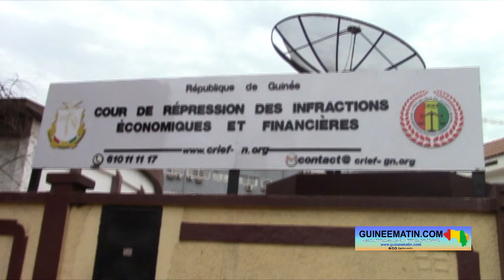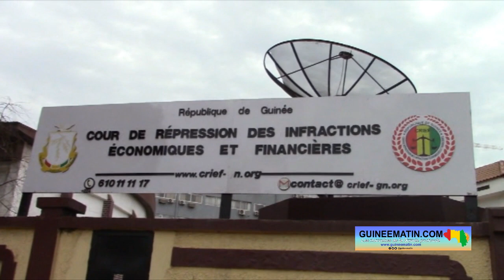Dr Mohamed Diané à la CRIEF : « je n’accepterai pas des avocats commis d’office »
L’ancien ministre de la défense national, Dr Mohamed Diané, a comparu ce lundi, 8 mai 2023, devant la cour de répression des infractions économiques et financières (CRIEF). Il s’est présenté à la barre sans aucun avocat pour assurer sa défense dans cette affaire où il est poursuivi pour un chapelet de crimes économiques dont « détournement de deniers publics, blanchiment d’argent ». Les avocats qui l’ont accompagné jusque-là dans ce dossier ont jeté l’éponge et Dr Mohamed Diané refuse de se faire défendre par un avocat commis d’office.

Il a annoncé à la cour qu’il vient de constituer un cabinet étranger pour la défense de ses intérêts. Mais, l’avocat de la partie civile, Me Amadou Babaein Camara, a demandé à la cour de rejeter cette demande de constitution d’un cabinet d’avocats, rapporte Guineematin.com à travers son équipe de journalistes déployé à la CRIEF.

Dans cette affaire, Dr Mohamed Diané est en détention à la maison centrale de Conakry depuis le 6 avril 2022. Et, les avocats qui suivaient son dossier ont fini par jeter le tablier, laissant l’ex ministre de la défense nationale orphelin de Conseil.

Pour permettre la continuation des débats dans cette affaire, la cour a adressé des courriers au ministère de la justice et au bâtonnier de l’ordre national des avocats pour la constitution d’un ou des avocats pour Dr Mohamed Diané. Ces courriers ont d’ailleurs été lus à l’audience de ce lundi. Mais, l’ancien ministre de la défense nationale ne compte pas succomber au charme des avocats commis d’office et il l’a fait savoir aujourd’hui à la cour.

« J’essaie de convaincre mes avocats de venir me défendre. Mais, s’ils n’acceptent pas de venir, je suis en mesure de me trouver des avocats. Mais, je n’accepterai pas des avocats commis d’office », a dit Dr Mohamed Diané à la barre.

Prenant la parole, le ministère public a sollicité le renvoi de l’audience pour régler cette question de constitution d’avocats pour le prévenu.

« En cette matière, nous n’entendons pas aller au fond des débats pour poser des questions, si préalablement il n’y a pas un avocat constitué… Donc, s’il n’y a aucun constitué pour défendre le prévenu (Dr Mohamed Diané) ici présent (…), nous requérons qu’il plaise à votre Cour de renvoyer cette affaire pour cette question de constitution d’avocats », a sollicité Joséphine Loly Tinkiano, substitut du procureur.

De son côté, l’avocat de la partie civile, représentée par l’agent judiciaire de l’Etat, a exprimé son opposition à la constitution d’un cabinet d’avocats. Me Amadou Babaein Camara assimile cela à une violation de la loi.

« Les avocats refusent d’être de connivence avec leur client, cela ne doit pas être un obstacle pour la cause de procéder jugement de cette affaire. Mais, monsieur le président, c’est la lettre de constitution d’un nouvel avocat ou d’un nouveau cabinet d’avocats qui a attiré mon attention. Ce cabinet d’avocats a élu domicile à l’étude de Me Almamy Samory Traoré qui est l’un des avocats qui a refusé de venir assister leur client. Ce qui est paradoxal monsieur le président. Et mieux, monsieur le président, la constitution du cabinet d’avocats est contraire aux lois guinéennes. Sur la lettre de constitution du cabinet d’avocats, je ne vois pas l’autorisation du bâtonnier, je ne vois donc pas la réciprocité entre la République du Mali et celle de la Guinée. C’est pourquoi, monsieur le président, nous nous sollicitons qu’il vous plaise de rejeter cette demande de constitution du cabinet d’avocats », a plaidé Me Amadou Babaein Camara.

Finalement, la Cour a renvoyé l’affaire au 15 mai prochain pour la constitution d’avocats de Dr Mohamed Diané.